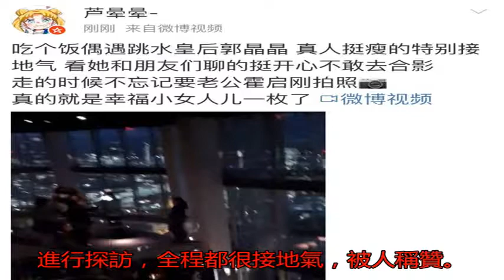偶遇郭晶晶夫婦 這舉動把網友羨慕壞了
近日，有網友在英國倫...